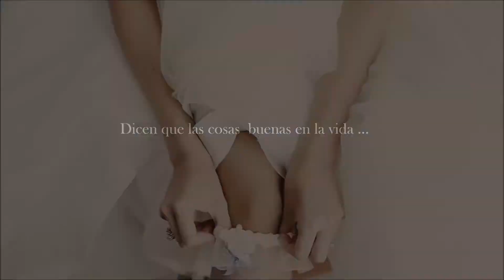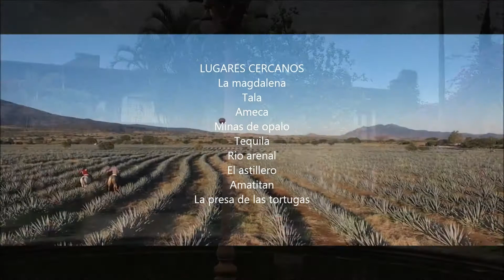FINCA SAN JAVIER LUXURY HACIENDA PREMIERE 2018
LIFESTYLE DESIGN
Es un documental film con objetivos culturales de reflexión   en la vida moderna, la actualización global de formas y estilos diversos con personalidad, un especial donde el diseño y la interacción con los clientes, podemos ver un recorrido a la forma cultural de las familias mexicanas, las peticiones, así como solicitudes y encargos de suma responsabilidad en tiempo forma y dinero, el mundo de las finanzas en los fondos de inversión para su factibilidad en un mercado , donde entra el diseño urbano ,el régimen de terrenos y la disposición de poder diseñar con una visión mucho más allá de proyectar para el servicio y las necesidades, un perfil de proyección internacional, para el funcionamiento de objetivos.